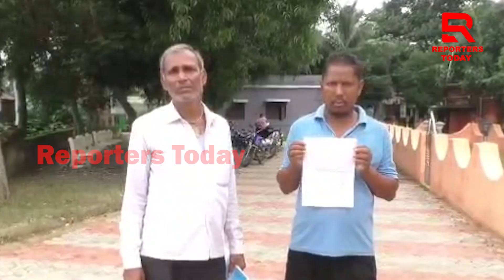ପ୍ରାଥମିକ କୃଷି ସମବାୟ ସମିତିର ସମ୍ପାଦକଙ୍କ ନାଁରେ ଚାଷୀଙ୍କ ଅଭିଯୋଗ ଫେକ୍ ଖାତା ଦେଇ ଲୁଟିଲେ ଟଙ୍କା